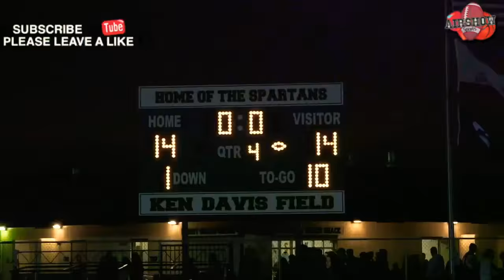HALL OF FAME GAME --2018-- 🔥Airshow Highlights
The South squad wins a very entertaining football game in overtime by the score of 20-14.  Check it out!!